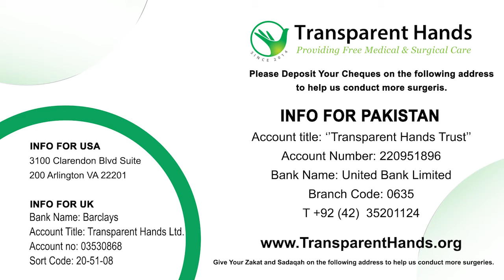|Gallstones pain, causes, Treatment | Khalida Bibi's Success Story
Khalida Bibi, aged 41 years, suffered from intense pain in her upper right abdominal region. She had frequent complaints of nausea and vomiting as well. After a thorough medical check-up, she was diagnosed with gallstones. The physician recommended laparoscopic cholecystectomy for the removal of her gallbladder. For this purpose, she was admitted to Abid Hospital and the surgery was performed by Dr. M. Abdul Saeed Sajid on 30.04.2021. She stayed in the hospital for two days and was discharged in a stable condition. Khalida’s overall health has drastically improved and she is able to perform her household chores without any discomfort now.